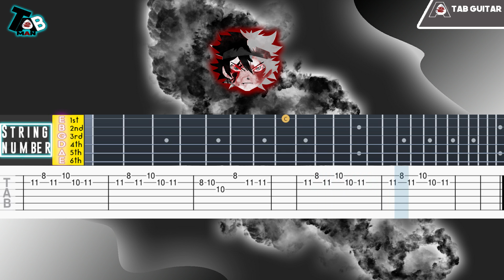Black Clover Opening 12 - [ブラッククローバー]"Everlasting Shine" by TXT Guitar Tab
✪ Information
♬ Title ▸Everlasting Shin
♬ Artist ▸TXT

✪ Misc.